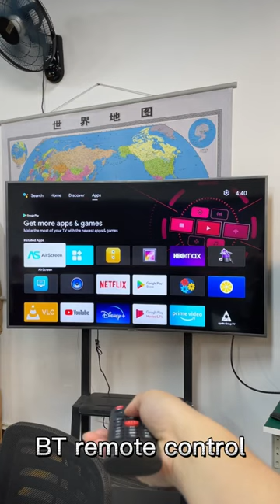iATV Remote Q3 Bluetooth Voice Infrared Learning Remote Control